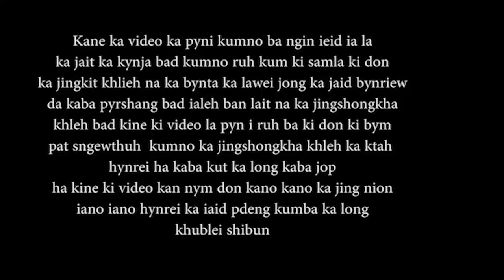nga armet na u khyllah jait part 53